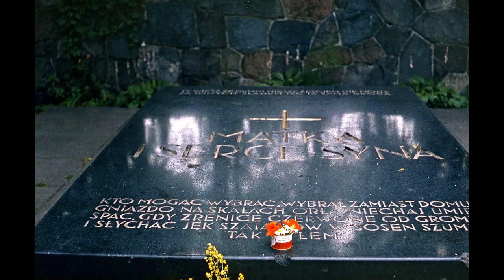Wilno - jeden dzień z historią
Litwa, Wilno 1984r. - zwiedzanie w jeden dzień.

Ostra Brama - brama miejska na Starym Mieście, zbudowana w latach 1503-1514, część dawnych fortyfikacji. Od wewnętrznej strony znajduje się Kaplica Ostrobramska (1829r.)  z obrazem Matki Boskiej Ostrobramskiej. To miejsce pielgrzymek wiernych.

Uniwersytet Wileński - założony w 1579r. przez króla Stefana Batorego, jako Akademia i Uniwersytet Wileński Towarzystwa Jezusowego.

Cmentarz Na Rossie - zabytkowy cmentarz miejski z 1801r. , na wzgórzach zwanych Rossą. Tworzą go: Stara Rossa, Nowa Rossa i i Cmentarz Wojskowy. Ważny dla polskiego dziedzictwa kulturowego. Pochowani są tu min. polscy żołnierze polegli w latach: 1919, 1920, 1939 i 1944,  serce Marszałka Józefa Piłsudskiego (w grobie matki) i wiele innych znanych postaci, np. historyk Joachim Lelewel, pisarz Władysław Syrokomla, ojciec Juliusza Słowackiego - Euzebiusz, filomata Onufry Pietraszkiewicz (przyjaciel Adama Mickiewicza).

Zdjęcia są moją własnością.